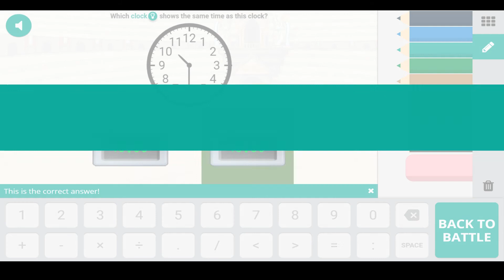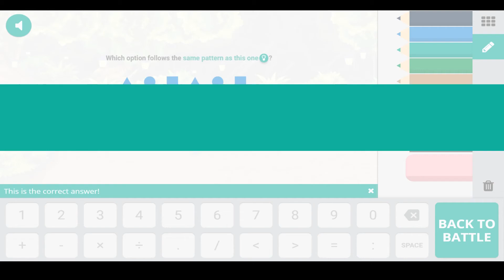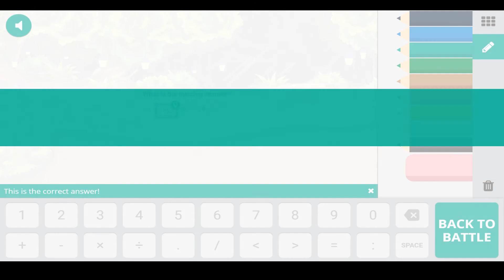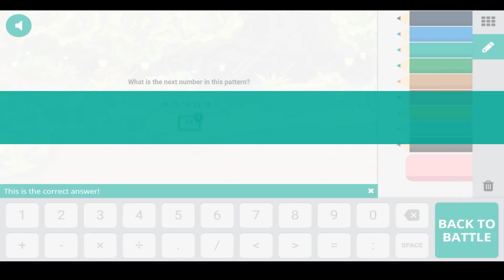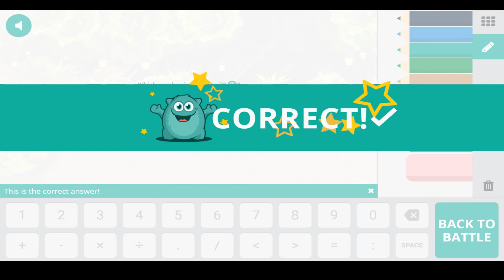Prodigy Math Game - Player vs Player - Level 56 vs 57